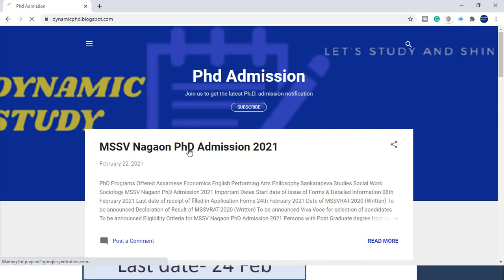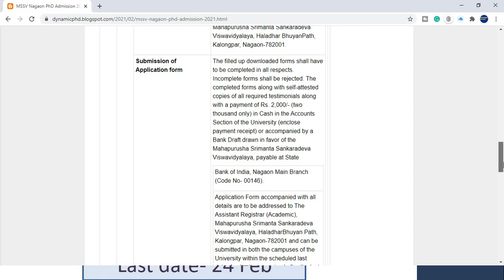MSSV Nagaon PhD Admission 2021 (All Subjects!)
Keep on watching, keep on learning!